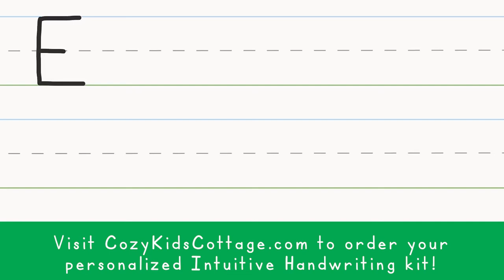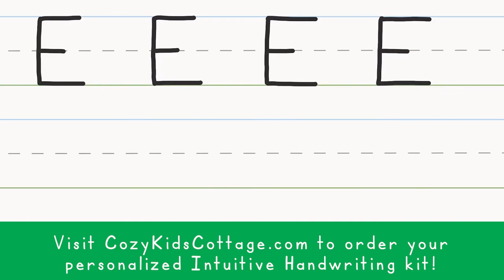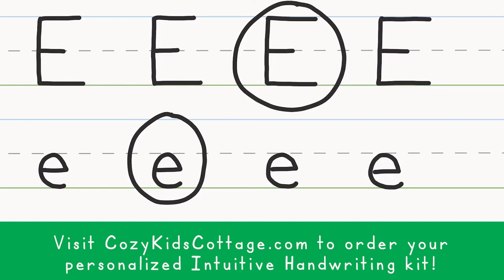Learn to Write Letter E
Preschoolers learn how to write capital E and lowercase e with Cozy Kids Cottage Intuitive Handwriting.

Cozy Kids Cottage Intuitive Handwriting™ is a teaching method that reinforces a preschool child’s literacy skill development – visual and verbal identification of letters, phonological awareness, vocabulary acquisition, and interest in the printed word. The method was developed over decades of working directly with preschool children. It supports a young child’s ability to follow directions, understand spatial relationships, and it hones fine motor skills/pincer grasp. Cozy Kids Cottage Intuitive Handwriting encourages imagination and promotes a sense of independence and accomplishment.